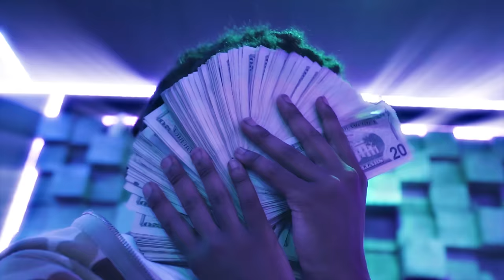YN Jay - Coochie Language (Official Video)